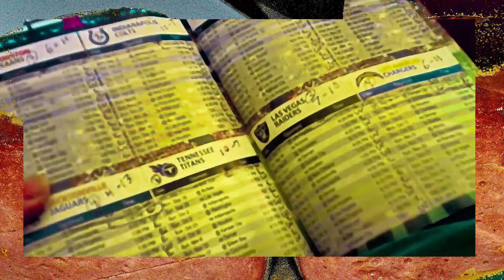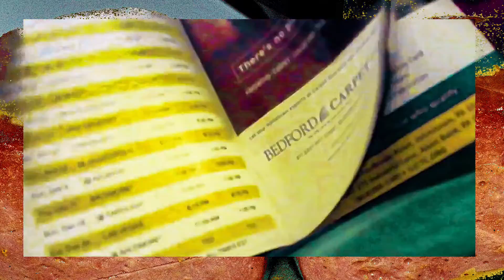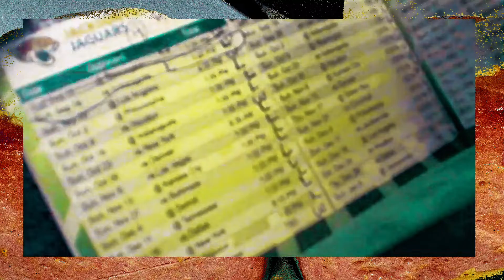Cleaning cat box l on phone 9 19 22 l my NFL picks l Powerdirector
Here I am cleaning the cat box and then I was on the phone and finally I am making my NFL picks. This was recorded with my body cam and edited with cyberlink powerdirector 20.